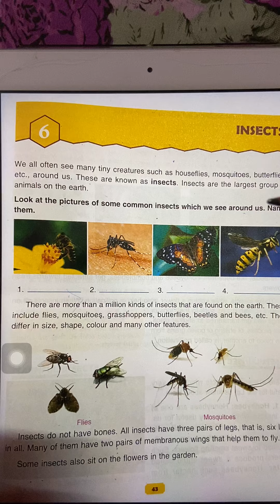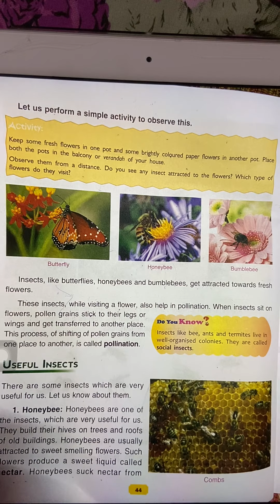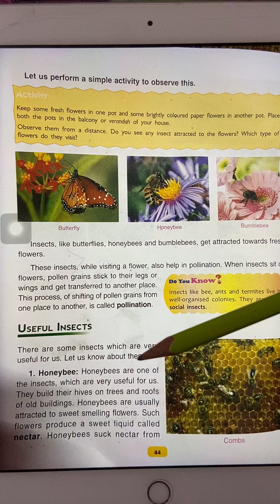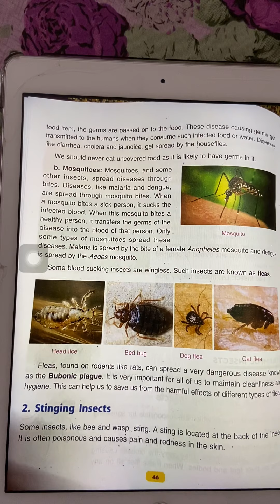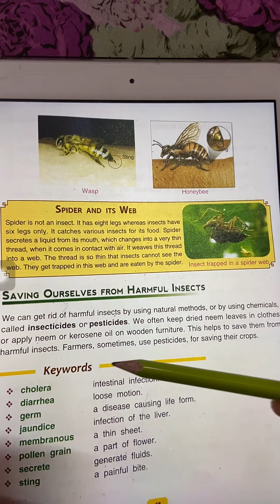Insects ll ch 6 ll DAV STD 4